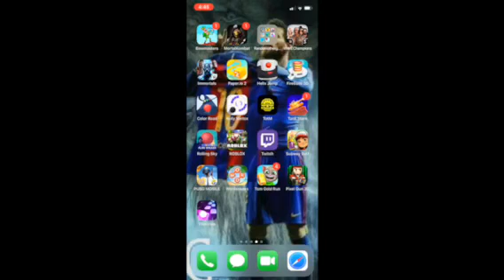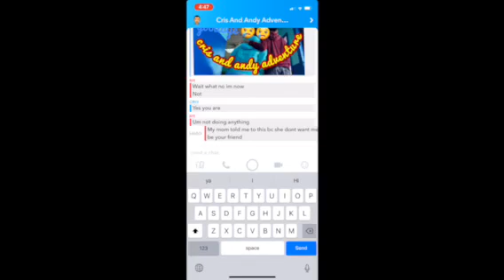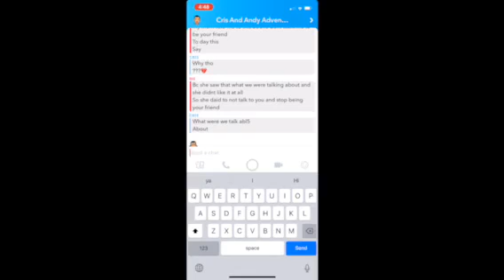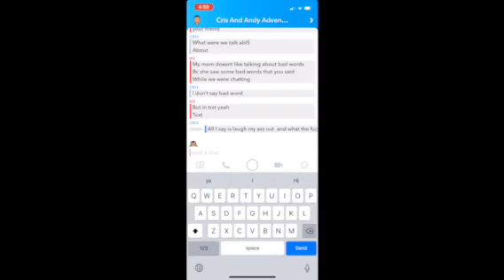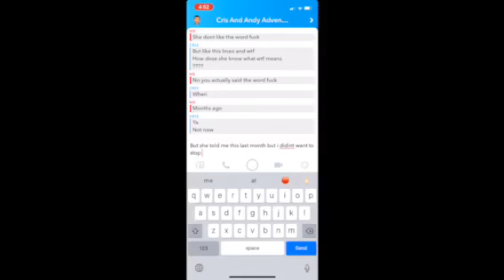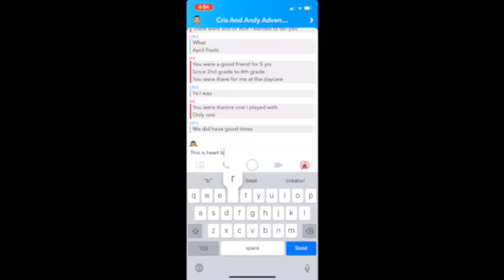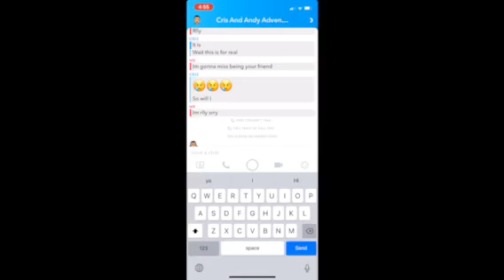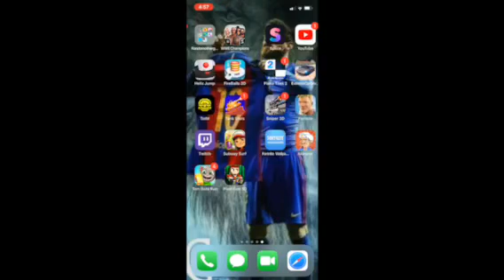I cant be you friend anymore prank/april fools special